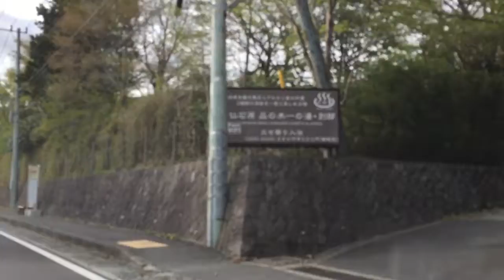Odawara-Hiratsuka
DashCam 2 Video